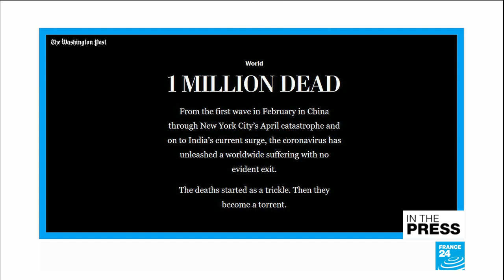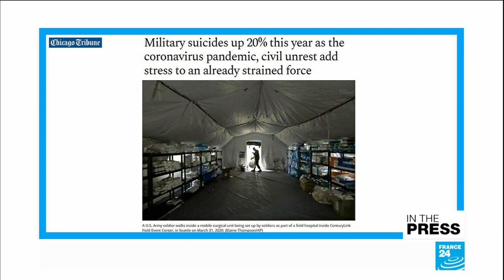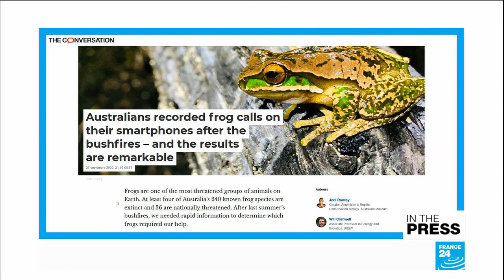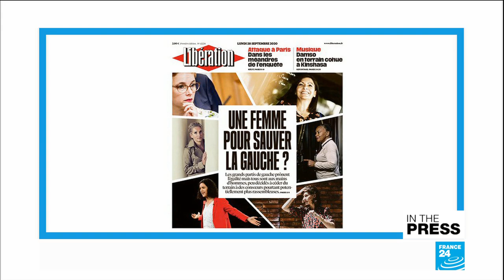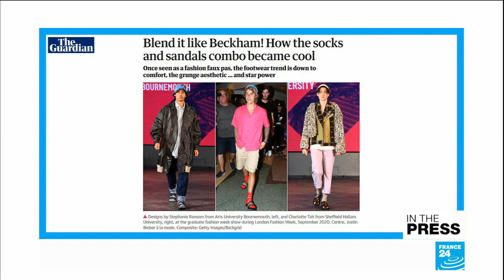Socks and sandals: A faux pas or the latest fashion trend?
IN THE PAPERS: Monday, 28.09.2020: We take a look at how the papers are covering the tragic milestone of one million deaths from the coronavirus. We also look at the latest in science news: from building things on Mars to blaze-surviving frogs. Finally, we discuss the latest fashion trend: socks and sandals.